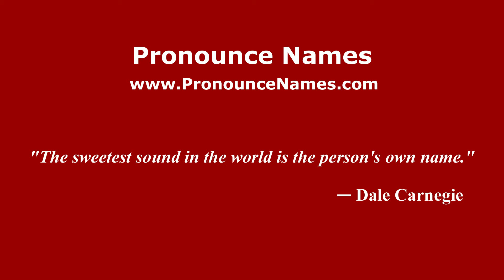How to pronounce Westham (English/UK) - PronounceNames.com